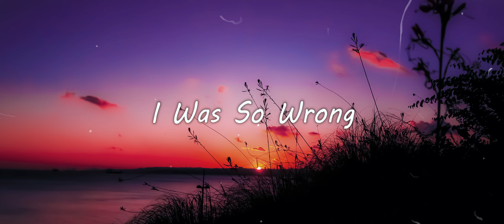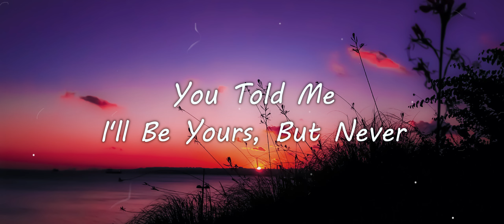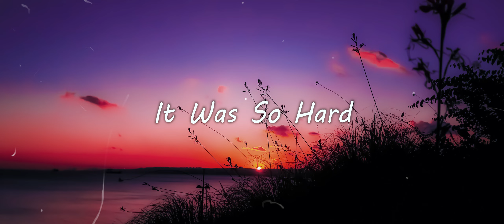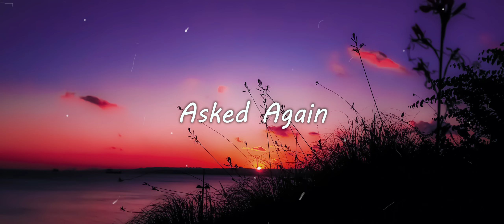Mostafa Deknach, Layla Minesi - Carry On (feat. Rula Haji) [Lyrics Video]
Carry On · Mostafa Deknach · Layla Minesi · Rula Haji

Carry On

Credits:
Composer: Mostafa Deknach
Composer: Layla Minesi
Arranger: Mostafa Deknach

Producer: Mostafa Deknach
Mixing: Mostafa Deknach

Writer: Mostafa Deknach
Writer: Layla Minesi

Vocals: Layla Minesi
Classic Guitar: Layla Minesi
Acoustic Guitar: Rula Haji
Bass Guitar: Mostafa Deknach

Photographer: Danya Batikh